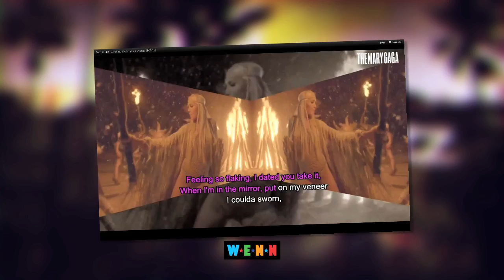No Doubt Pulls Their New Music Video After Public Backlash - The Buzz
No Doubt has drawn fire from the public after their new music video release.